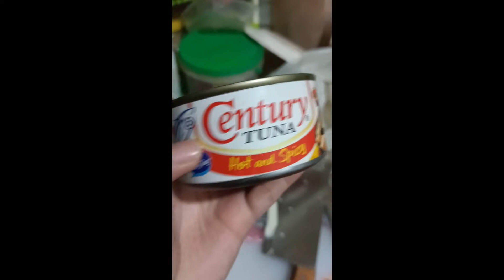My favorite Tuna Fusilli | Meann Madelar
Hi guys! This is my first food vlog po kaya pag pasensyahan nyo na. hehehe need ko guys ng suggestions nyo po.